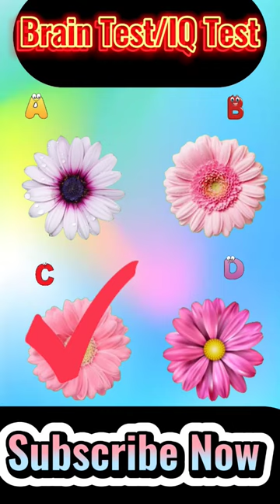Iq Test/Brain Test|Balveer Cartoons|😋😂tmkoc